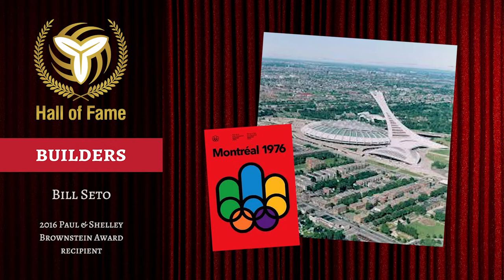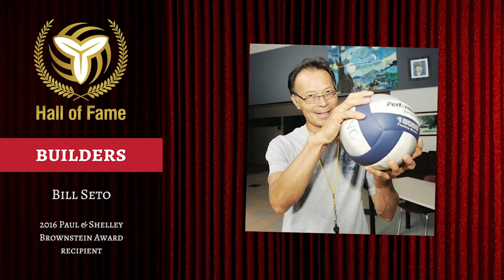OVA Hall of Fame: Builders (Bill Seto, '18)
Mr. Bill Seto has been a figurehead in the volleyball community since his championship playing days with the University of Toronto and Balmy Beach teams. He also represented Canada in 1967 at the PanAm Games and again in 1969 at the Zone Games in Mexico.
After his playing career, Bill marshalled at the 1976 Olympics in Montreal where he witnessed coaching at the highest level and developed a passion for the teaching side of the sport. He contributed and learned about camps at Cayuga, Huronia, and Madawaska, where he met his wife of over 40 years!

Bill has gone on to serve in countless roles in the Ontario volleyball community including director with the OVA, coaching and officiating clinician, facilitator and coach of school clinics, camps, and teams, and even helped coach McMaster University Men's Volleyball Team, many of whom are actively coaching today.

Bill is a builder in every sense of the word. He started developing volleyball with the Downton YMHA and Slovanian Sports Clubs, initiated and coached new clubs and teams in Oakville, organized and hosted Ontario Teachers volleyball tournaments, expanded beach volleyball in the Halton and Peel Regions, assisted Burlington in setting a foundation of volleyball and even has a hand in SickKids Charity Beach Volleyball fundraiser tournaments.

In his own words, Bill has "guided, with privilege, so many talented Scarborough Titans to win provincial and national titles and US Scholarships; and to qualify for our Canadian Teams competing internationally, especially at the Los Angeles and Atlanta Olympic Games."

Having played such an important role in so many clubs and other volleyball endeavours across Ontario, it is little wonder why Bill Seto is such a deserving recipient of the Paul and Shelley Brownstein Builder Award. Congratulations on your induction to the Hall of Fame.